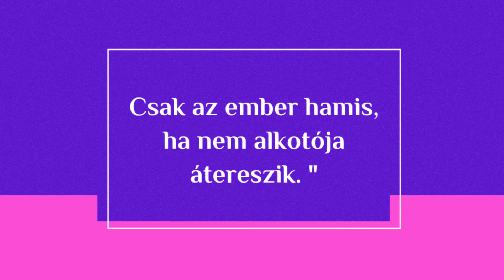„Minden, ami a Teremtőtől származik, igaz A Föld "könnyű bolygón" lett 2019.11.11-én.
Fel, fel --- a fény felé
A Föld "könnyű bolygón" lett 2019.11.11-én.
Ezért ki kell terjesztenünk imáinkat mostantól:

(nem vallás, hanem hit alapján)
Az Ön nevét megszenteljük   * rajtunk keresztül
Teszünk                     *rajtunk keresztül
Az országod        * rajtunk keresztül jön

Ha feltételezzük, hogy az igazság csak az lehet:

„Minden, ami a Teremtőtől származik, igaz.
Az ég, az ásványi királyság, a növény- és állatvilág
igaz. Csak az ember hamis, ha nem alkotója
átereszik. "

Akkor fel kell nézni
érezni, hogy alkotónk vár ránk
cselekedni, sőt a dolgok, amelyek mozgatnak minket
vigye a kezedbe.

Tehát 20 évvel ezelőtt úgy éreztem, hogy a Földnek energiára van szüksége ahhoz, hogy közelebb kerüljön a mi és a „fény” célunkhoz. Segédeink méheinek sikerült nagy mennyiségű kozmikus energiát a földön a hétágú csillag szent geometriai alakjában összefűzni, hogy az a fény bolygójára emelkedjen. Amint azt Goethe annyira ügyesen mondja: "A győzelem után szorosabban kösse be a sisakot". Ily módon tovább támogathatjuk ezt a változási folyamatot, amely számos összehúzódást von maga után.
Mindent, amit megtanultunk vagy megkaptak, most gyakorlati munkákban kell terjeszteni.
Ide tartozik a szent geometria, a transzcendens számok, az összes vele épített szerkezet, a kőbeállítások, akár kő körök, hét csillag, fák, nyolcadik, lemniszátusok, spirálok, labirintusok, Troja-kastélyok, hatalmi helyek, beleértve a rácsos vagy ley vonalakat is.

Racionális számok.
                                 1,2,3,4,5,6,7,8,9 u.s.f.
Irracionális, transzcendens számok.
                           Pi kör szám = 3,14
                           Euler-szám = 2,71
                           Osztási aránya
                           Aranyarány = 1,6
                           2 gyökere = 1,414
                           Fibonacci sorozat 1,1,2,3,5,8,13 stb.

Ezen a földön vagyunk, hogy tovább fejlődjünk, hogy fel tudunk emelkedni a fény felé. Ehhez olyan működő beiktatási helyekre van szükségünk, mint a piramisok vagy templomok, a külső kövek és sok más hatalmi hely,

Ezután az egyiptomi templomkomplexumok megnyitóhelyein található tömegekből összefoglalhatjuk a legkedvezőbb dimenziókat számunkra egy harmonikus lakóépület vagy gyár építéséhez, várostervezéshez.
A mézelő méhek hét csillaga szintén segített bevilágni, ezek közül körülbelül 400 Németországban és több mint 1500 világszerte működőképes. Az űrből származó kozmikus energiát egy hét méhcsillag köti össze és 4,2 km gömb kerületén elosztja a földön. Ennek eredményeként 2012 júniusától a világhálón megszűnnek a rácsok vagy a vízszintek által okozott minden rossz hatás. Ezenkívül a méhek segítségével a Föld könnyű bolygóvá vált 2019. november 11-től. Ez azt jelenti, hogy a fényerők továbbra is érvényesülnek a következő bajban lévő időkben, amíg a fény nem világít minden területen.
Az alábbiakban bemutatott javaslat tárgya a méhek optimális elhelyezése a hétcsillagban, körülbelül 350 000 méh lélek hatására, a szent geometria a hétcsillagos 360-on keresztül: 7 = 51,4 ° az emberektől az emberekig, akiknek 6 ° -kal eltérnek északról 13 m átmérő, négy antenna NOSW háromszögben, 3,14 m oldalhosszúsággal, négyszögletes ráccsal a méh kör körül (négyszög körök), további hét kőkör, amelyek közül kettő drágakövekkel van bélelt.

hét méhcsalád felállítása a 13 méteres átmérővel, ez növeli a frekvenciát 642 KHz-ről 999,9 Khz-re, ami isteni frekvencia

bizonyíthatóan a 4,2 km 2,1 km magas területen a talaj megtisztítja a talajvíz és a levegő !! jó vagy?

Belepes ingyenes
nyitonanpon  (Vernissage),művészet

* utcai müveszet,
* müveszet,
* Könyvinditas,
* „A meh elhagyja a földet”,
* Borkostolas (vegan),
* Portbor borkostolas (vegan),
* Perma / agni-culture,

IDÖPONTOK:
Szo / Vas 02./03.Mai 2020
Szo / Vas 06./07. Juni 2020
Szo / Vas 04./05. Juli 2020
  11.00 – 17.00 uhr

Vicces, ötletes

ma kezdődik az új tömegközvetítés ...
tudsz segíteni a közönség létrehozásában?

világos üdvözlő wolfe silvi